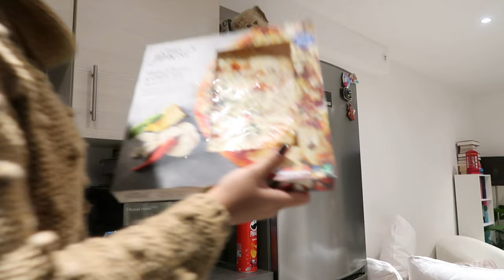SPEND THE WEEK WITH ME | Baking, Winter Clean, Wreath Making 🎄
Heyyy guysss, welcome to another cosy vlog! It's giving Christmassy vibes and the wreath!! OMG I'm obsessed!